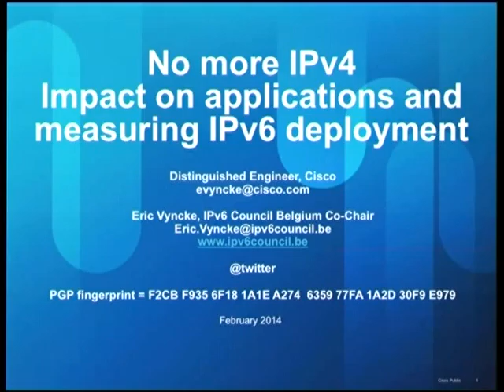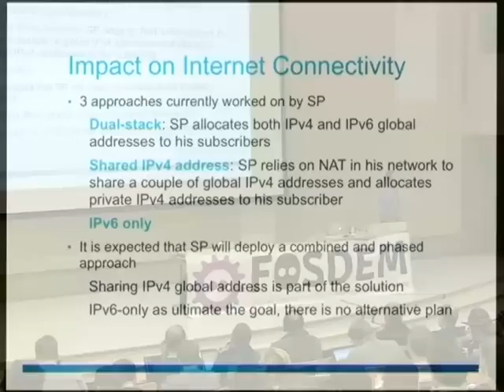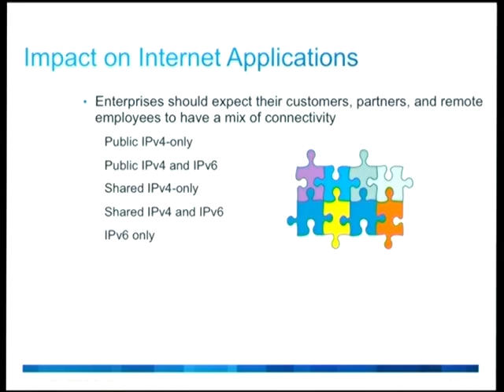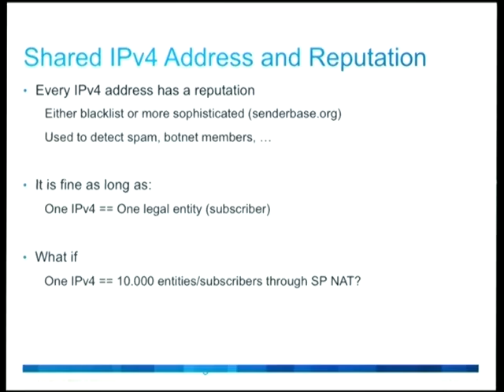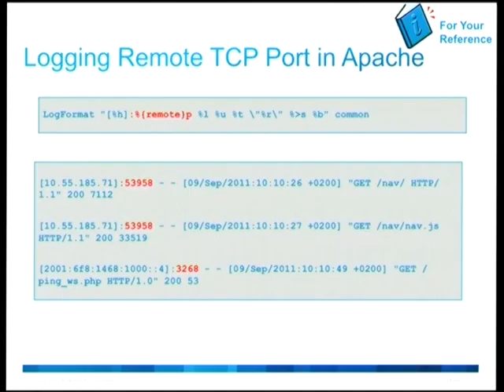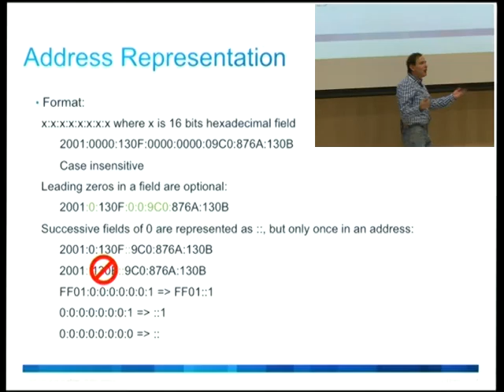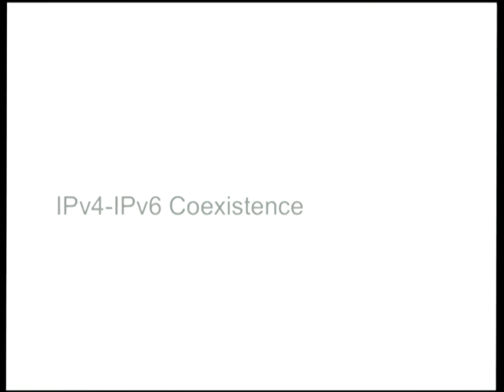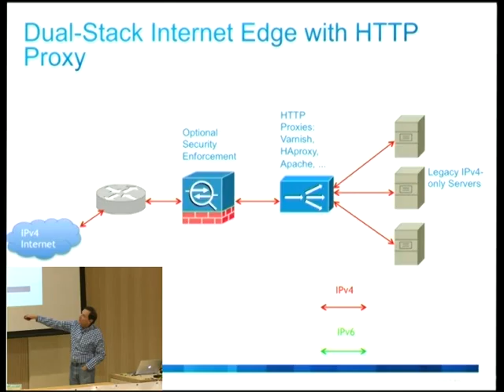FOSDEM 2014 - No More Ipv4